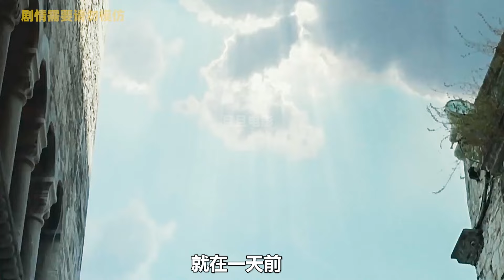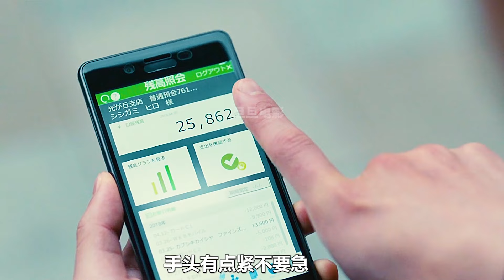女孩有三只眼睛，而男友竟有兩只嘴巴；獵奇，奇幻，腦洞，解說